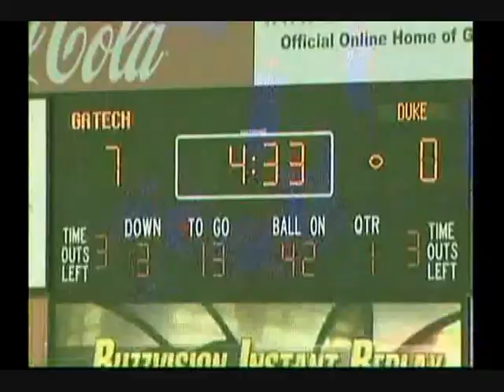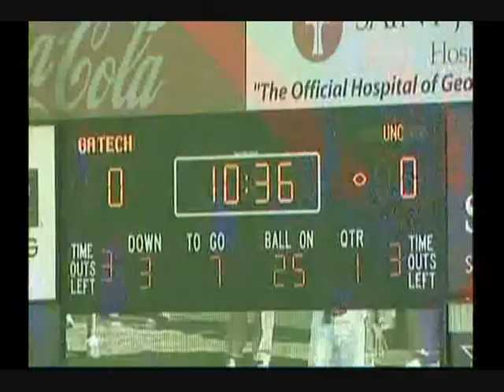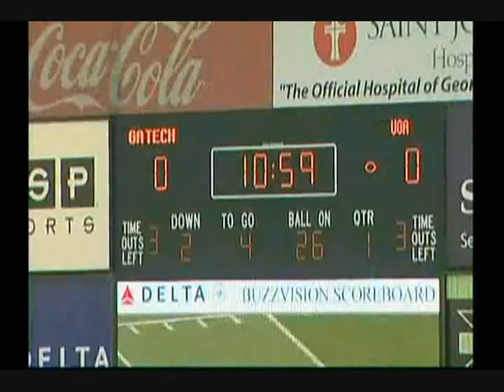DJay Jones #23 Highlights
Georgia Tech Highlights